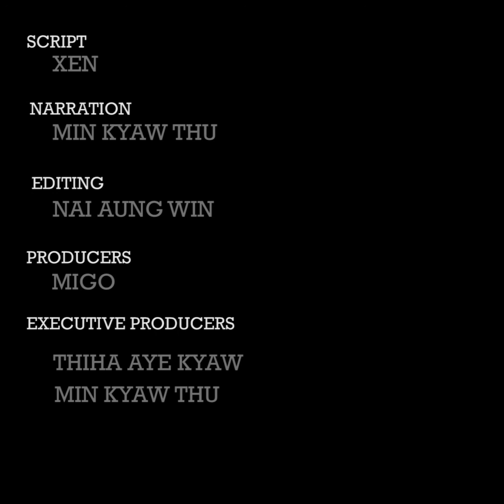hanging out - အတူေသာက္တဲ့အခါ ႀကဳံရတဲ့ သူငယ္ခ်င္းအမူးသမား ၅ မ်ိဳး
လူေနမႈဘဝအေၾကာင္း၊ ခ်စ္သူစုံေတြေတြအတြက္ အႀကံေပးခ်က္ေတြ၊ က်န္းမာေရးနဲ႔ နည္းပညာအေၾကာင္း ဗီဒီယိုေတြကို ေန႔စဥ္တင္ေပးေနတဲ့ ပေဒသာရဲ႕ Facebook page ကိုလည္း like လုပ္ထားဖို႔ ဖိတ္ေခၚပါတယ္။